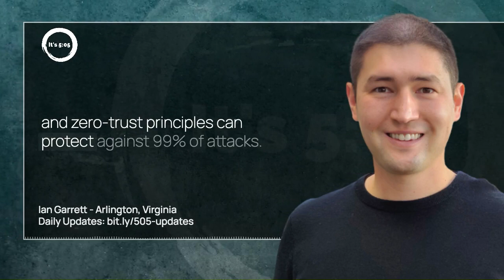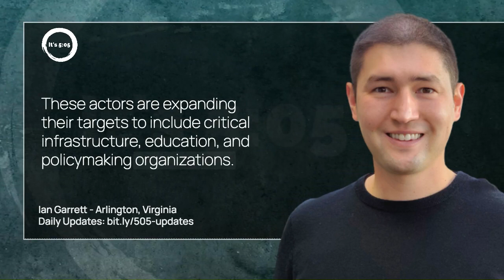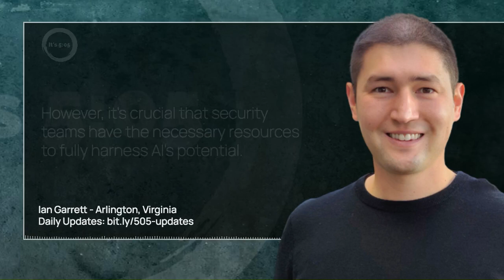Insights from the Microsoft Digital Defense Report 2023. 2023-12-21 story by Ian Garrett